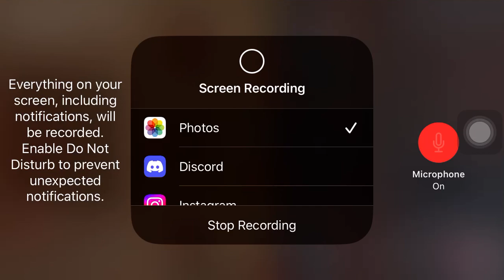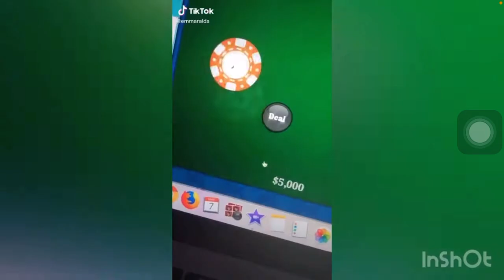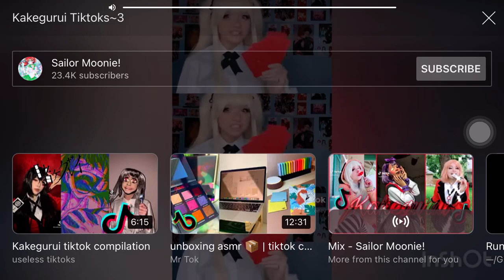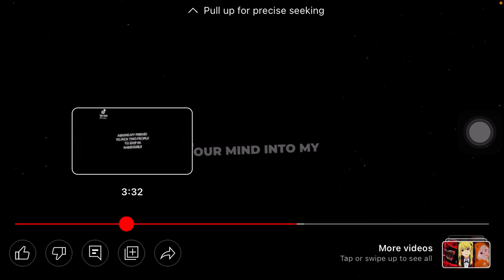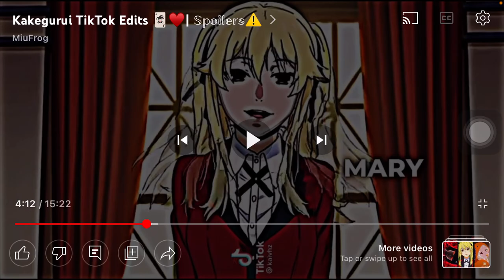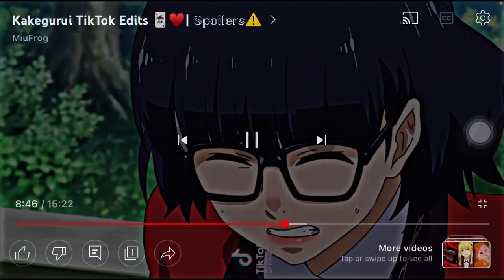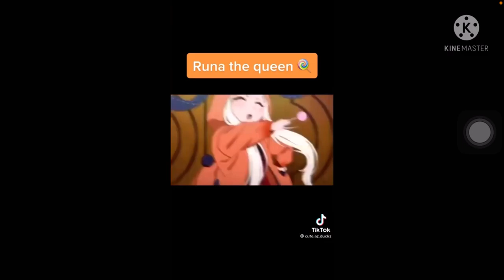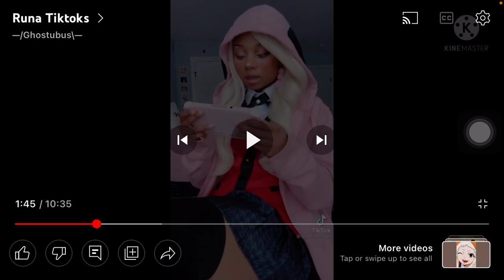Day 17 of vlogmas 2022